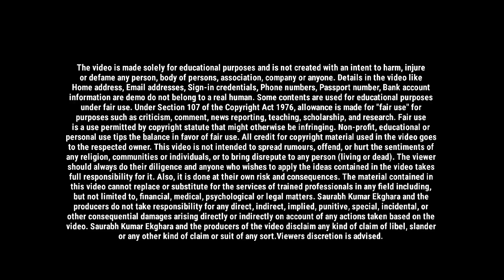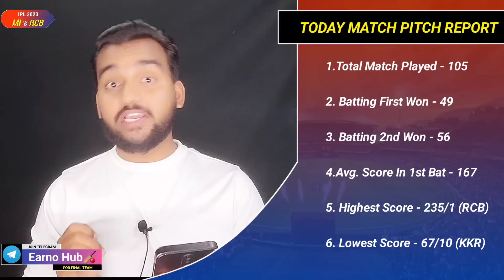MI vs RCB Dream11 Predication | RCB vs MI Dream11 Team | MI vs RCB 2023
RCB vs MI Dream11 Prediction|RCB vs MI Dream11|RCB vs MI Dream11 Team

mi vs rcb dream11 team
mi vs rcb playing 11
mi vs rcb match prediction
mi vs rcb prediction
mi vs rcb team news
mi vs rcb 2023
mi vs rcb dream11 today
mi vs rcb dream11 prediction today
mi vs rcb dream11 team today
mi vs rcb playing 11 2023
mi vs rcb match prediction today
mi vs rcb prediction today
mi vs rcb team news 2023
mi vs rcb team news today
mi vs rcb match prediction 2023
mi vs rcb prediction 2023
mi vs rcb pitch report
mi vs rcb fantasy team
mumbai indians vs royal challengers bangalore
mumbai indians vs royal challengers bangalore dream11
mumbai indians vs royal challengers bangalore dream11 prediction
mumbai indians vs royal challengers bangalore dream11 team
mumbai indians vs royal challengers bangalore playing 11
mumbai indians vs royal challengers bangalore match prediction
mumbai indians vs royal challengers bangalore prediction
mumbai indians vs royal challengers bangalore team news
mumbai indians vs royal challengers bangalore 2023
mumbai indians vs royal challengers bangalore dream11 today
mumbai indians vs royal challengers bangalore dream11 prediction today
mumbai indians vs royal challengers bangalore dream11 team today
mumbai indians vs royal challengers bangalore playing 11 2023
mumbai indians vs royal challengers bangalore match prediction today
mumbai indians vs royal challengers bangalore prediction today
mumbai indians vs royal challengers bangalore team news 2023
mumbai indians vs royal challengers bangalore team news today
mumbai indians vs royal challengers bangalore match prediction 2023
mumbai indians vs royal challengers bangalore prediction 2023
mumbai indians vs royal challengers bangalore pitch report
mumbai indians vs royal challengers bangalore fantasy team

dream11
dream11 team
dream11 prediction
dream11 today
fcg
dream11 tips
dream11 tricks
dream11 winner
fantasy team
fantasy sports
dream11 today team
dream11 app
cricinformer
stats guru ji
fantasy counsel
somesh thakre
kumar508
peeyush sharma
vu sport
aakash chopra
jatin sapru
rj raunac
dream11 hacked
dream11 fake,dream11 fraud
dream11 withdrawal
dream11 winners
dream11 backup
cricket live
cricket highlights
cricket match
cricket shorts
cricket prediction
ipl
ipl 2023
ipl news
ipl live
ipl 2023 live
ipl highlights